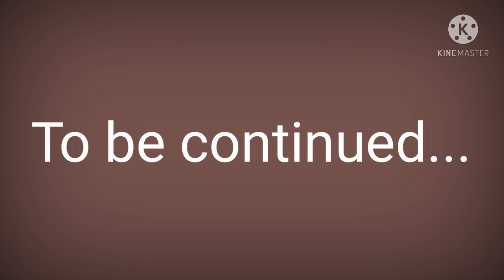Rich Mari And Poor Adrien